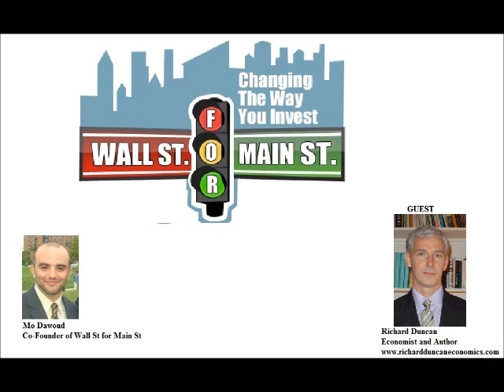Richard Duncan: The Age of Creditism will Lead to a Greater Depression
and find out how you can win FREE silver with no obligations and no purchase necessary!

Wall St for Main St interviewed economist and author of The New Depression, Richard Duncan. In this podcast, we discussed how the age of endless borrowing and spending from the government will lead to a greater depression if changes in policies does not occur soon. Also, we tackled the ongoing inflation vs deflation debate and Richard will share why deflation is not the best route for the economy right now. Plus much more!